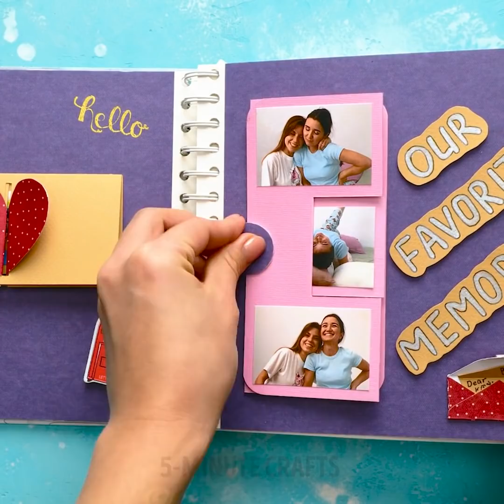ODDLY satisfying compilation to relax with visual and sound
Timestamps:
0:05 Slimes and sand
4:39 Notebook craft
8:02 Satisfying ASMR
11:11 Satisfying things